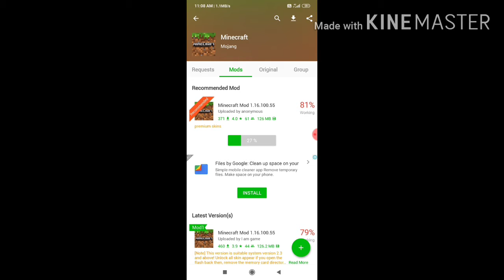How to download minecraft free in mobile😀